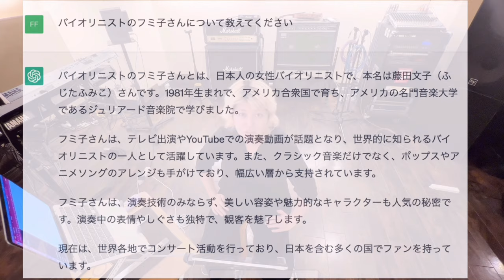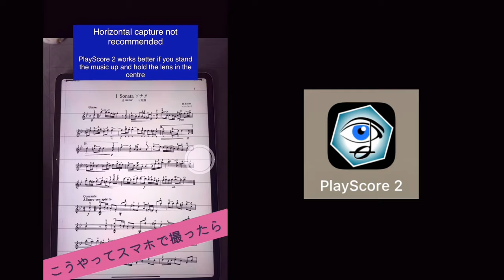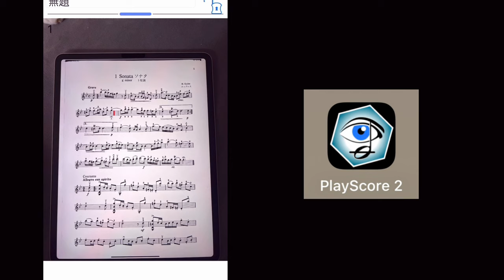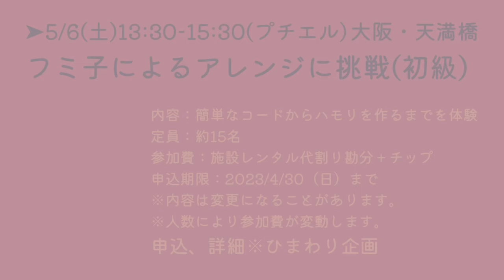楽譜を読んでくれるアプリ・音程がよくなるアプリ・ハモり方解説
➤5/6(土)13:30-15:30(プチエル)
フミ子によるアレンジに挑戦(初級)
予約…ひまわり企画@himawarixxxさんまで↑(-4/30)

紹介したアプリ

【フミ子スケジュール】

情報はTwitterがいちばん早いです。

➤4/23(日)19:00- JKカフェ
【JUGEN LIVE】
高槻市城北町1-2-8
/チップ制
予約なしでどうぞ

➤4/30(+(日))14:00-ケント
【フミ子と難波で弾こう会】
大阪市中央区道頓堀2-4-2ホウセンビル B1
参加費チップ制⚠️要予約
申込←フミ子TwitterまでDM

➤5/4(木)19:00-(高槻ジャズ)
MUSIC SQUARE 1624 TENJIN
【JUGEN DX】
予約…なし(混雑予想されます)

予約…ひまわり企画↑(-4/30)

➤5/6(土)19:30-セラバーケント
【TOPSY LIVE】
チップ制
予約…なし

➤5/7(日)20:00-
【フミ子と弾こう会YouTubeLIVE】

➤5/28(日)11:00-12:30天王寺
【フミ子と天王寺で弾こう会】
アカペラスタジオベースオントップ天王寺(大阪市天王寺区堀越町13-16堀越天王寺ビル3F)
予約…フミ子TwitterまでDM

➤6/3(土)19:30-セラバーケント
【TOPSY LIVE】
チップ制

➤6/4(日)16;30-
MAMEHICO御影
【JUGEN LIVE】
Live後懇親会あり

➤6/24(土)14:00-セラバーケント
【フミ子と弾こう会難波】
参加→フミ子までDM

➤6/28(水)19:30-酒音（淀屋橋）
フミ子 vn
筒井進吾p
¥2400+ドリンク

➤7/1(土)19:30-セラバーケント
【TOPSY LIVE】
チップ制

➤7/8(土)昼 京都RAG
【JUGEN LINE】

➤7/17(月祝)14:00-セラバーケント

➤8/5(土)19:30-セラバーケント
【TOPSY LIVE】

➤8/13(日)11:00-
【フミ子と弾こう会 渋谷】🆕
(詳細決まり次第案内)

➤9/2(土)19:30-セラバーケント
【TOPSY LIVE】

➤9/8(金)昼
【フミ子と弾こう会 札幌】
※詳細未定

➤9/8(金)夜 札幌時計台ホール
【JUGEN 札幌公演】
※詳細未定

➤9/9(土) 時間未定
【JUGEN 東川町公演】
小西健二音楽堂

➤9/24(日) 時間未定
ヤマハ浜松店イベント
【JUGENと弾こう会】

➤10/7(土)19:30- セラバーケント
【TOPSY LIVE】

➤10/9(月祝)14:30-
【フミ子と弾こう会in森のホール】
布引ハーブ園 森のホール(神戸)
“参加費無料”

➤10/22(日)詳細未定
【JUGENと弾こう会&LIVE】
MAMEHICO銀座店

➤YouTubeメンバーシップ

➤Amazonフミ子ほしいものリスト